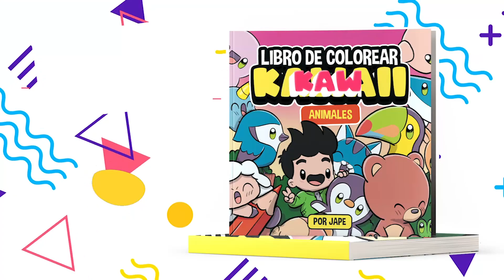COMO DESENHAR PATO KAWAII PASSO A PASSO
Como desenhar pato kawaii é o tema do nosso vídeo de hoje.
Neste vídeo você aprenderá como desenhar um kawaii pato.